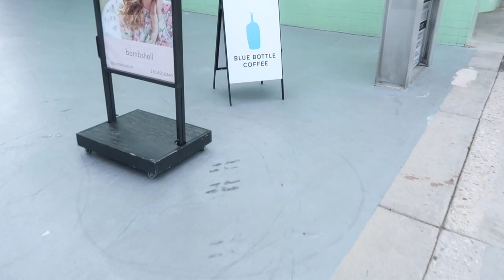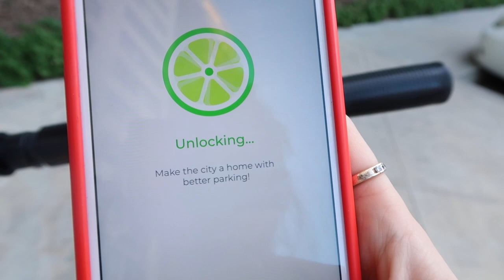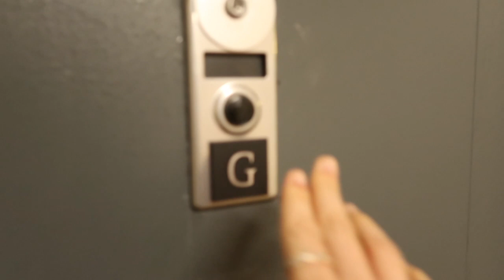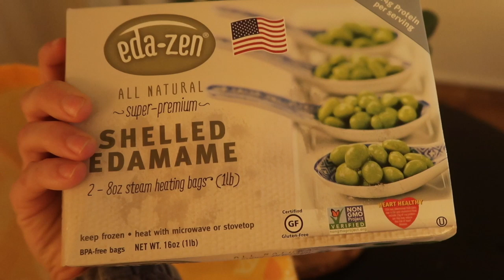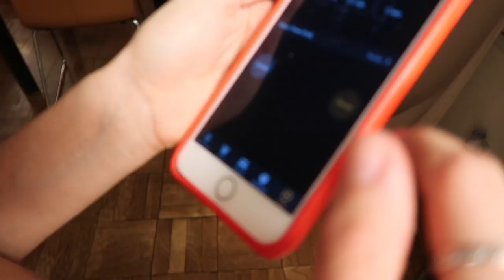Photoshoot, becoming a surfer + work out! | day in my life